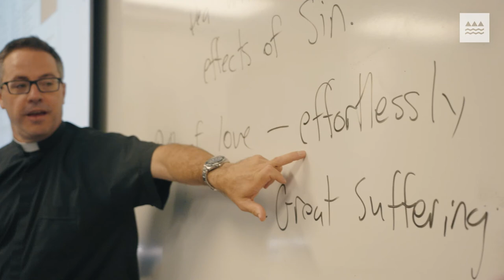NCEA Level 1 mini-pilot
A mini-pilot with NCEA Level 1 English, Science, Religious Studies and Visual Arts is being run in 25 schools in the 2021 school year.

The mini-pilot is a test run of the process for piloting standards and supporting resources ahead of a mini-pilot of all NCEA Level 1 subjects, which will involve over 250 schools and kura in 2022.

Watch this video to learn more about the pilot at St Patrick’s College-Wellington, Whakatane High School, South Westland Area School and Trident High School.